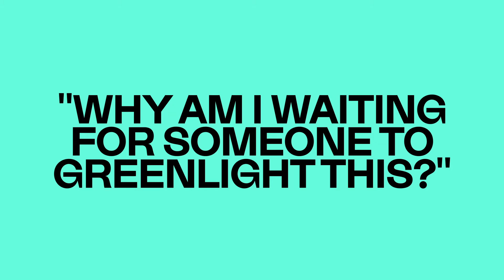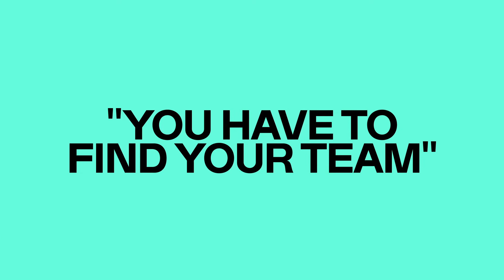Work in Progress: Zeina Durra on LUXOR | 2021 Sundance Film Festival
Meet writer-director Zeina Durra, whose project LUXOR premiered at the 2020 Sundance Film Festival.